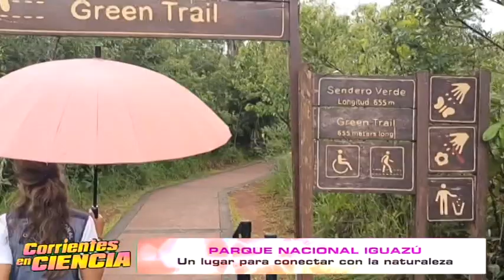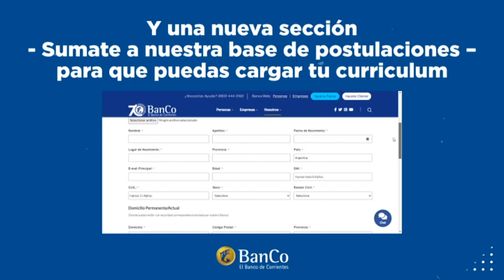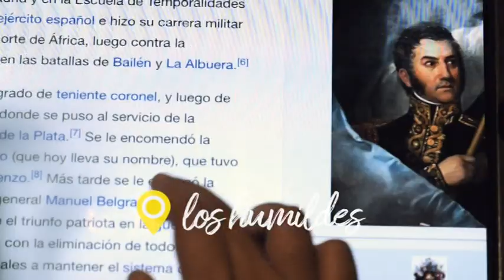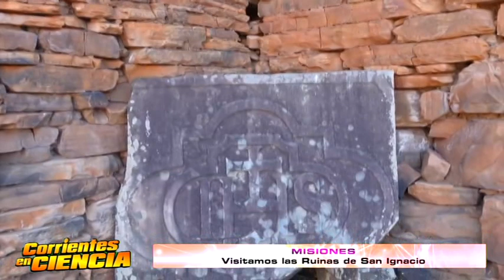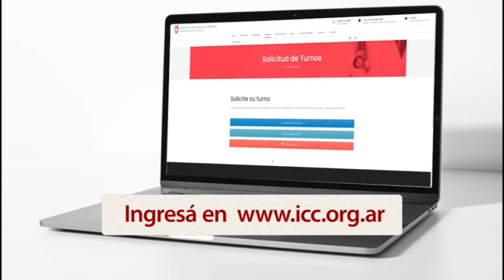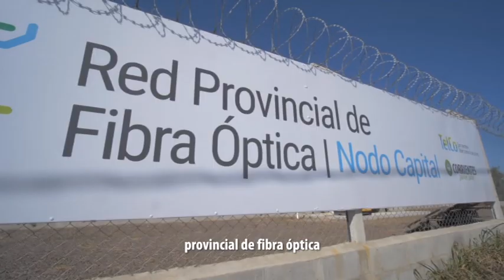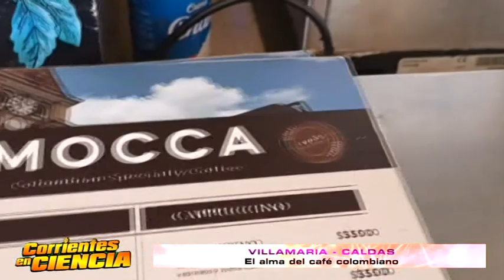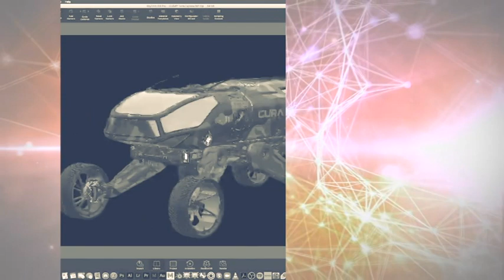CORRIENTES EN CIENCIA 13MAX DIGITAL 31_12_2023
Cerramos el año con un repaso de los mejores viajes que realizamos en este 2023. Esperemos vernos el proximo año.. FELIZ 2024!!!